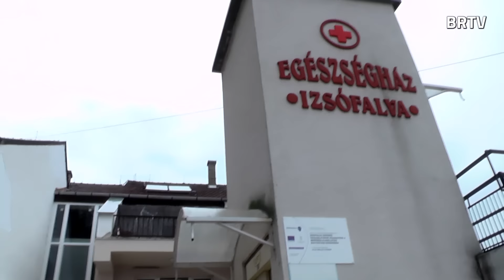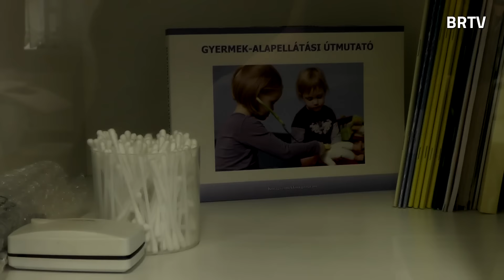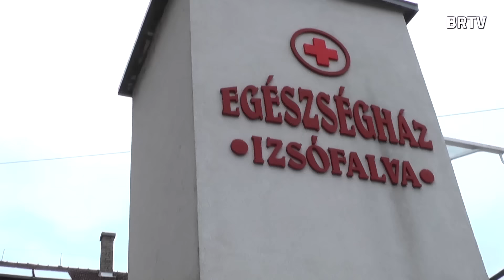Megújult a Védőnői Szolgálat Izsófalván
Csütörtökön adták át Izsófalván az Egészségházban a megújult Védőnői Szolgálat új létesítményét. Az eseményen részt vett Demeter Zoltán országgyűlési képviselő, Negrutz Ágoston elnöki főtanácsadó, Szaniszló János a Kazincbarcikai Járási Hivatal Vezetője, Simon Ottó, Izsófalva polgármestere, a környező települések polgármesterei, meghívott vendégek.